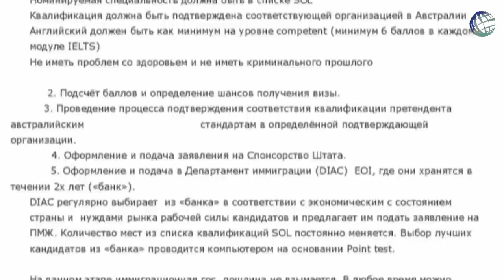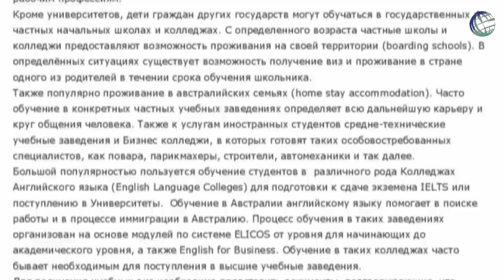Иммиграция в Австралию Roman Korchev